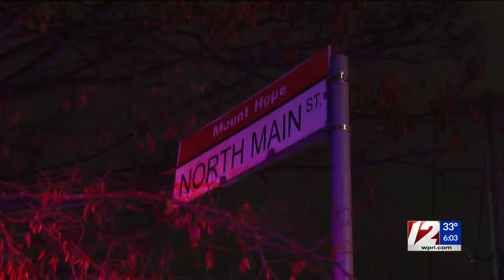Providence city councilors plan to eliminate traffic deaths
Providence city councilors unanimously approved a resolution on Thursday night with the goal of ending all traffic fatalities and serious injuries by 2030.